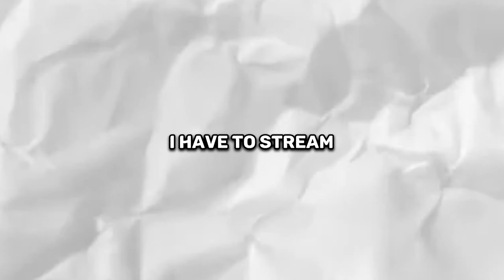Win or Stream For 7 Days!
I have to Win a game with a random Iron Trials with NO LOADOUT or I have to stream for a week straight!!

If you enjoyed this video come watch me stream Warzone on Twitch! -

Edited by ItsNutra (@itsnutra on twitter)